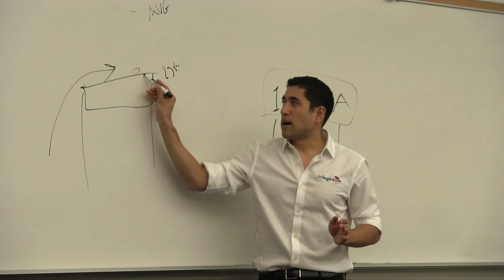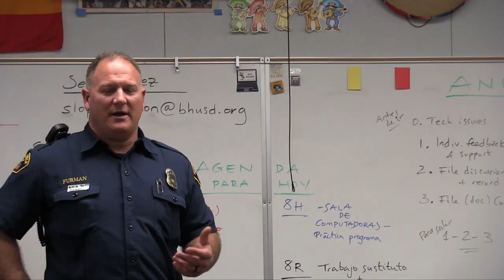Career Day 2017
Beverly Hills High School Career Day 2017
Filmed and Edited by Zachary Galen
KBEV 2017